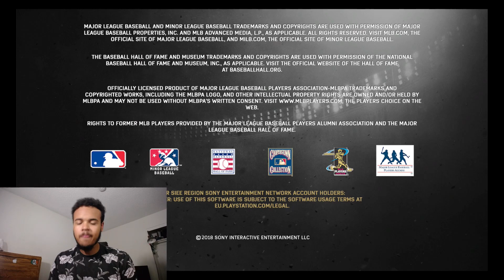MLB THE SHOW 18 DIAMOND DYNASTY | FACING MR.12-0 | VIEWER GAMES (PART 4)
Drop a like on the vid if you were entertained

MLB the show 18 Battle Royal